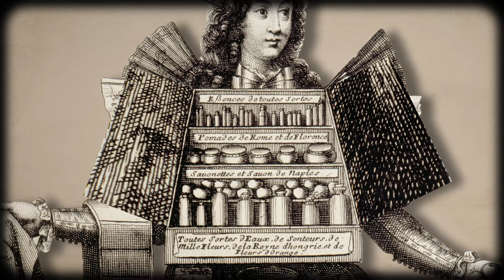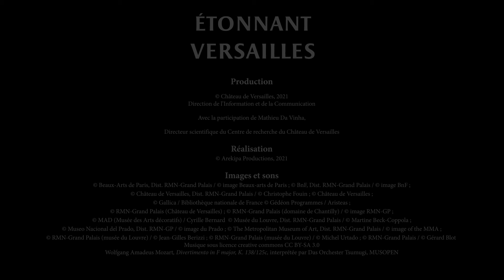Étonnant Versailles : le parfum ou la saleté ?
Parfum ou Saleté ? C'est bien la question au XVIIe siècle car être propre reste une affaire de civilité. Découvrez comment l'hygiène est vue au temps de Louis XIV !